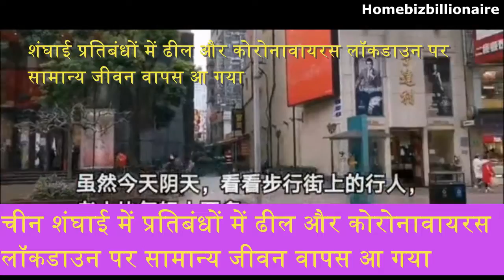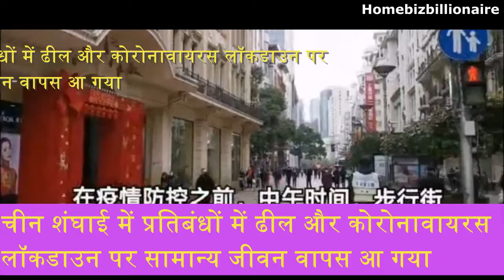शंघाई प्रतिबंधों में ढील और कोरोनावायरस लॉकडाउन पर सामान्य जीवन वापस आ गया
शंघाई सामुदायिक रोकथाम उपायों और स्थानीय सार्वजनिक स्वास्थ्य स्थितियों में विकास के आधार पर पहुंच प्रतिबंधों में ढील दे रहा है, अधिकारियों ने घोषणा की है।
शंघाई सिविल अफेयर्स ब्यूरो के उप निदेशक ज़ेंग क्यून ने कहा, "आवासीय परिसरों के प्रवेश प्रबंधन को उचित रूप से ढीला किया जाएगा, जबकि कोरोनोवायरस महामारी की चपेट में आने वाले देशों से आने वाले लोगों के लिए सख्त संगरोध के उपाय प्रभावी रहेंगे।" मंगलवार को प्रेस कॉन्फ्रेंस की।
ज़ेंग ने कहा, "पड़ोस और ग्राम समितियों को उनकी वास्तविक स्थिति के आधार पर आवासीय परिसरों के प्रवेश द्वार पर आने वाले लोगों और वाहनों के सूचना पंजीकरण को रोकने की अनुमति है।"
जो लोग आवासीय परिसरों के निवासी नहीं हैं, उन्हें प्रवेश के लिए अपने स्वास्थ्य क्यूआर कोड को प्रस्तुत करना आवश्यक है।
संगरोध प्रोटोकॉल तोड़ने वाले लोगों को जिम्मेदार ठहराया जाएगा।
ज़ेंग ने कहा, "आवासीय समुदायों में घरेलू संगरोध उपायों के नियम, मानक और कार्यान्वयन चीनी और विदेशी दोनों के लिए समान हैं।"
Stay at home and enjoy watching latest news and movies
 If you have anything photos ,videos or any products to promote to share in our youtube channel most welcomePlease visit our youtube channel and subscribe and share your ideas to improve our channel.